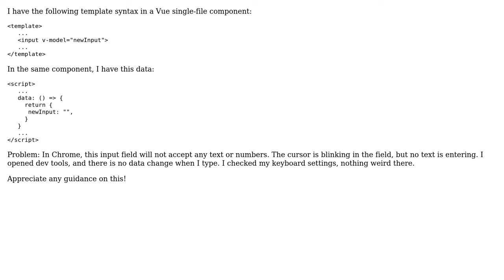Input fields not working in Vue with v-model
With thanks & praise to God, and with thanks to the many people who have made this project possible! | Content (except music & images) licensed under CC BY-SA | Music | Images & others | With thanks to user Len Joseph user AddWeb Solution Pvt Ltd and the Stack Exchange Network Trademarks are property of their respective owners. You are responsible for your own actions.